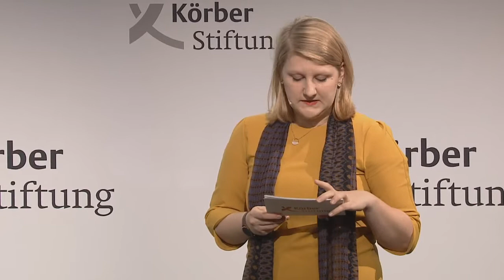Berlin Foreign Policy Forum 2019 – “Arms Control in the 21st Century”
With:
Antje Leendertse, State Secretary, Federal Foreign Office
Alexander Grushko, Deputy Minister of Foreign Affairs, Russian Federation
Richard Burt, U.S. Chair, Global Zero
ZHAO Tong, Senior Fellow, Carnegie-Tsinghua Center for Global Policy
Moderator: Des Browne, Vice Chairman, Nuclear Threat Initiative; Chair, European Leadership Network